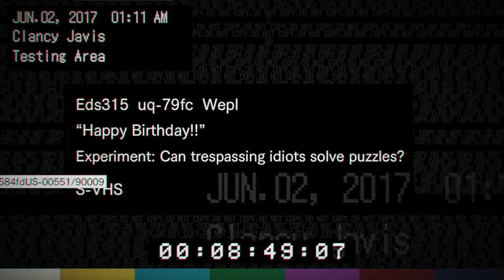Resident Evil 7 - Part 10 | THE FACE OF MADNESS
I didn't think Lucas would be this insanely twisted O_o